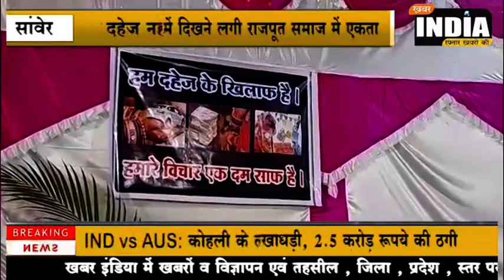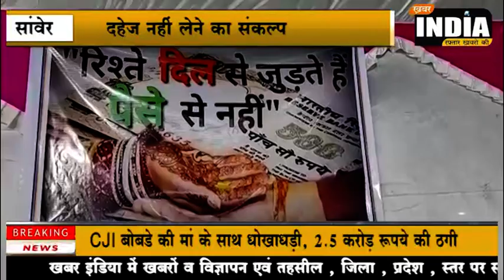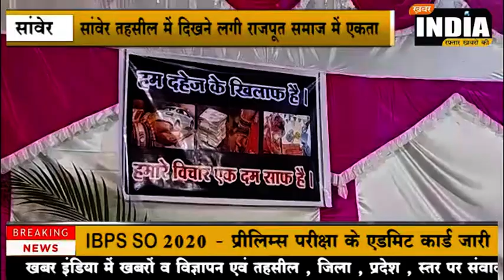सांवेर # सांवेर तहसील में दिखने लगी राजपूत समाज में एकता